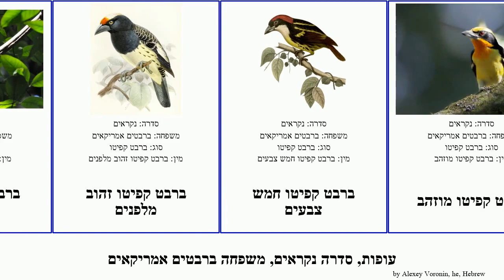עופות, סדרה נקראים, משפחה ברבטים אמריקאים קפיטו אדום bird כתר Fuse שחור Straight מוזהב גרון צבעים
עופות סדרה נקראים, משפחה ברבטים אמריקאים.
bird of Order Piciformes Family Capitonidae, language: he.

ברבט אדום מכוסה
ברבט אדום ראש
ברבט יובוקו
ברבט צהוב גרון
ברבט ציבעוני
ברבט קפיטו אדום טבעת
ברבט קפיטו אדום כתר
ברבט קפיטו זהוב מלפנים
ברבט קפיטו חמש צבעים
ברבט קפיטו מוזהב
ברבט קפיטו מנוקד שחור
ברבט קפיטו נקוד כתר
ברבט קפיטו עטוף לבן
ברבט קפיטו שחור מותנים
ברבטים אמריקאים